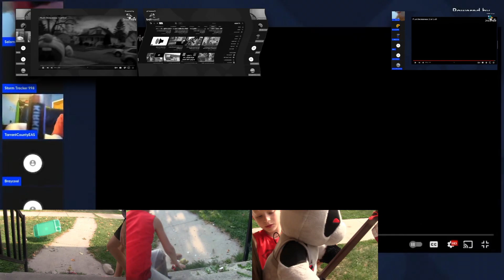Jeffy Stream has a Sparta Extended Remix Preview (STS Style) (FIRST EVER VEGAS PRO 18.0 REMIX!)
Yep, that's right! I got 18.0! I will still use 14.0, but mostly 18.0. And yes, I'll fix the visuals on the pitches cause they look crappy